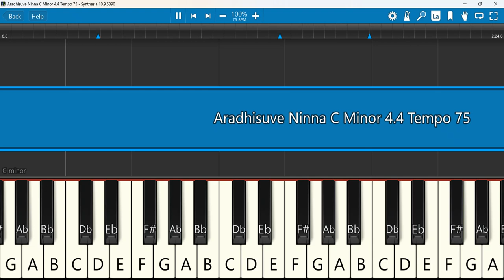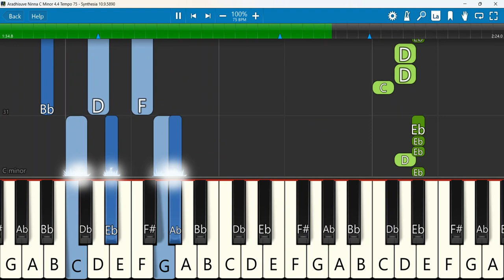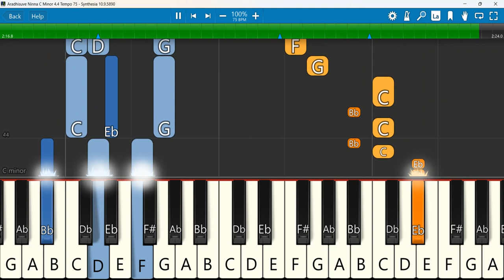Aradhisuve Ninna Keyboard Notes C Minor 4/4 Tempo 75 | Simon Moses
Aradhisuve ninna | Simon Moses | Kannada Christian Songs | OFFICIAL VIDEO | Mahimeya Arasanu
Keyboard Notes